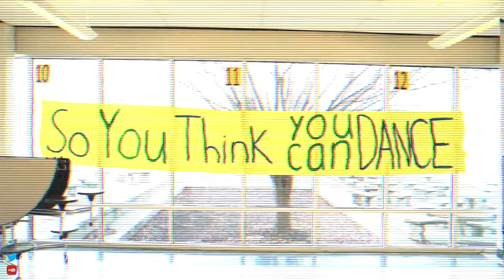FZiAmDance Season 1: Episode 2 Preview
The second filming of FZiAmDance Season 1: Episode 2 was full of diversity and culture. The filming continues as we continue to our next destination, Ft. Zumwalt South Middle School.